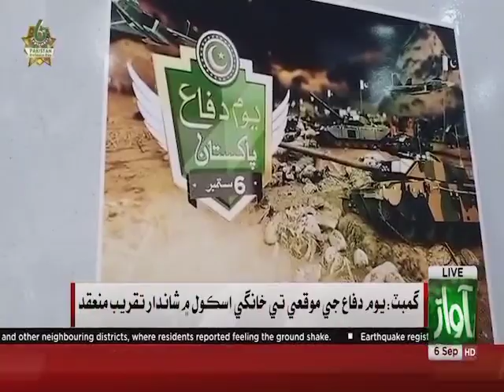8 September 2024